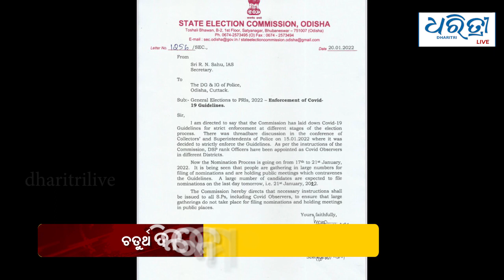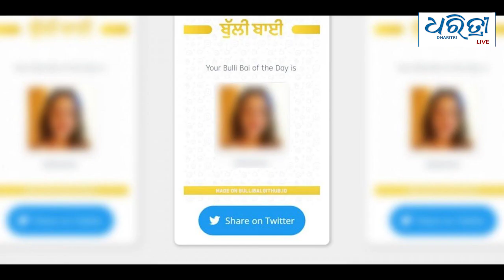Bulletin 20th January | ଆଜିର ମୁଖ୍ୟ ଖବର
ଆଜିର ମୁଖ୍ୟ ଖବର : ଗୁରୁବାର ,୨୦ ଜାନୁୟାରୀ  ୨୦୨୨